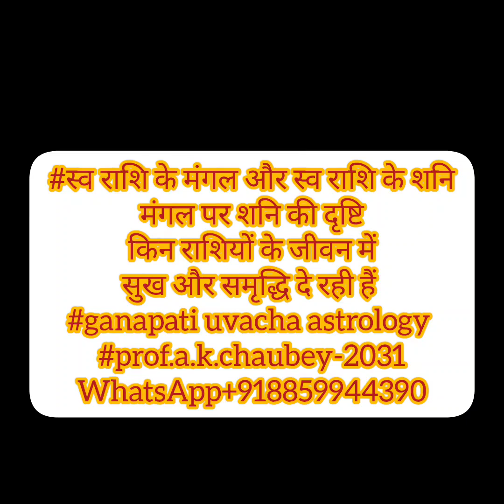स्व राशि के शनि और स्व राशि के मंगल और मंगल पर शनि की दृष्टि# महाधनी और प्रभावित राशियां कौनसी?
स्व राशि के शनि और स्व राशि के मंगल और मंगल पर शनि की दृष्टि# महाधनी और प्रभावित राशियां कौनसी?ganapati uvacha astrology prof .a.k.chaubey-2031